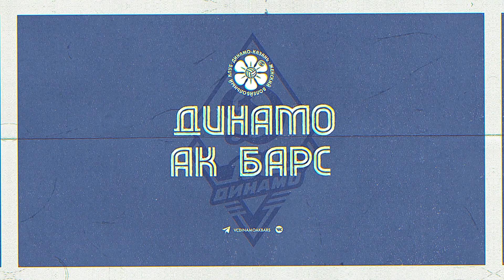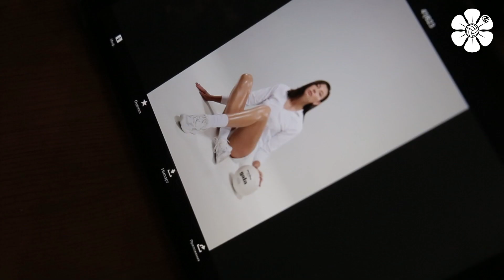С международным женским днем!